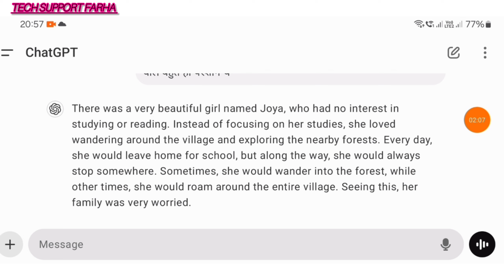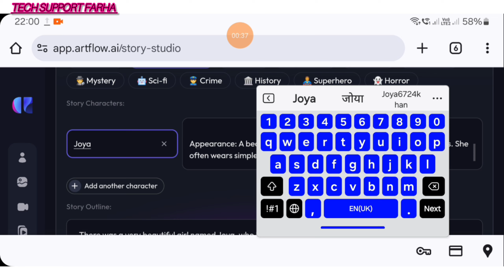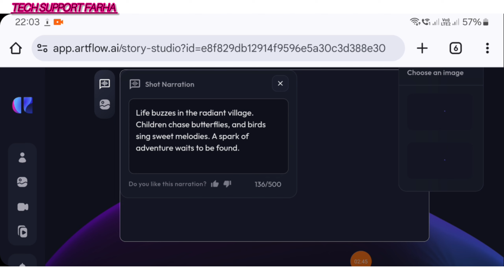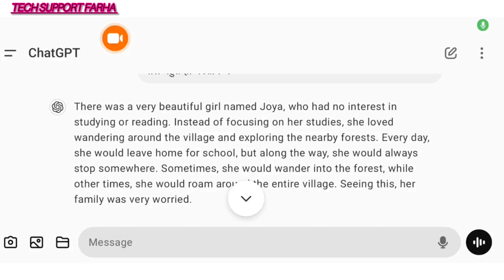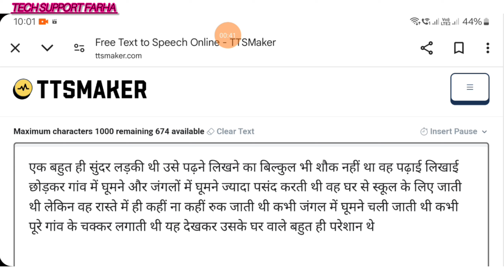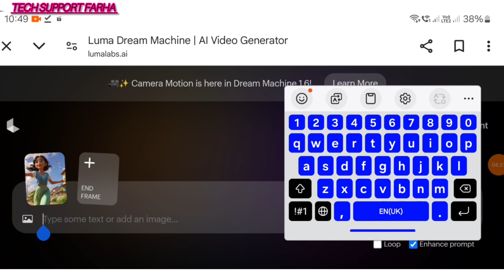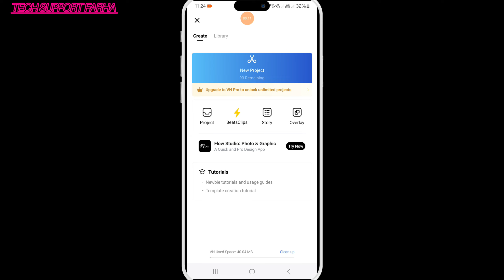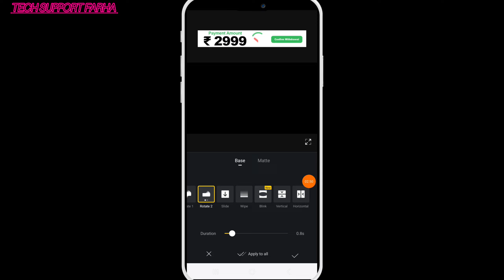3D cartoon video banaye mobile se 100% free || How to Create text to 3d animation video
3D cartoon video banaye mobile se 100% free || How to Create text to 3d animation video

Script

एक बहुत ही सुंदर लड़की थी उसे पढ़ने लिखने का बिल्कुल भी शौक नहीं था वह पढ़ाई लिखाई छोड़कर गांव में घूमने और जंगलों में घूमने ज्यादा पसंद करती थी वह घर से स्कूल के लिए जाती थी लेकिन वह रास्ते में ही कहीं ना कहीं रुक जाती थी कभी जंगल में घूमने चली जाती थी कभी पूरे गांव के चक्कर लगाती थी यह देखकर उसके घर वाले बहुत ही परेशान थे

Cartoon Video Kaise Banaye || How to Make 3D Cartoon Animation story video

how to create 3d animation video, story video kaise banaye,

tts free ai
How to make 3d animation cartoon story videos
ai video Generator
3d animation video
ai cartoon
3d cartoon
DIY Animation
AI Innovation, Video Marketing
Free Online Tools
AI Solutions
Content Creation
How to Make 3D Animation MOVIE with AI
Best AI Text To Animated Video Generator Free
Digital Content Creative Tools
AI Technology
Free Video Maker
AI Animation
Text-to-Animation
Free Animation Software
Video Creation
Free AI Tools
Video Generator
Animated Video
Artificial Intelligence

How to Make 3D Animation Kids Story with Free AI Tools - Story Video Kaise Banaye

In This Video I'm going to teach you how to make 3d animation kids story videos using free ai tools.

Artflow
app.artflow.ai/ref/f198a11b4f

Ttsmaker

Lumalabs ai

2d animation video kaise banaye
3d animation video cartoon
3d video kaise banaye
3d animation video kaise banaye
3d cartoon video kaise banaye
ai animation video generator free
ai video free me kaise banaye
ai video kaise banaye
ai cartoon video generator free
ai cartoon
ai to 3d video
ai 3d video generator
text to 3d video ai
3d cartoon
ai cartoon

Thank you  my name is farha I belong to uttrakhand